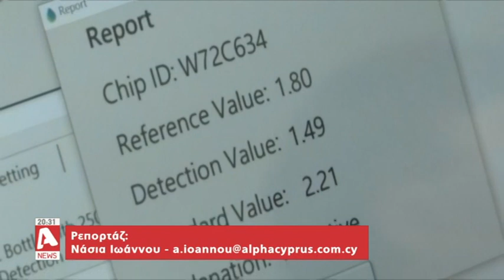Στα... λύματα ψάχνουν απαντήσεις για τον κορωνοϊό